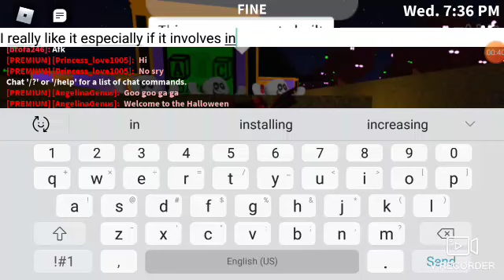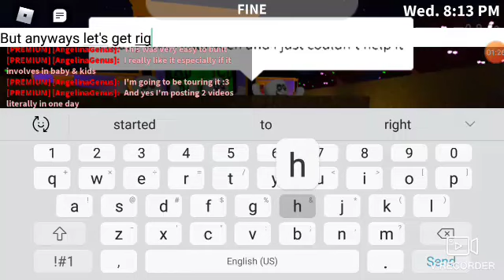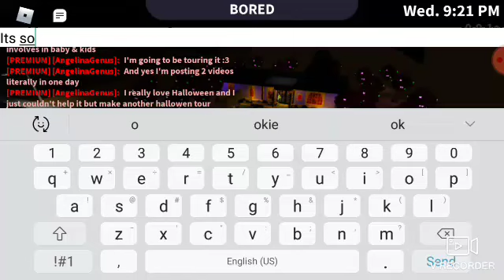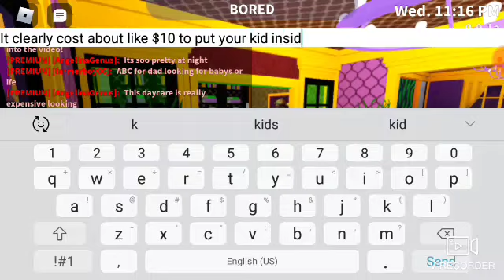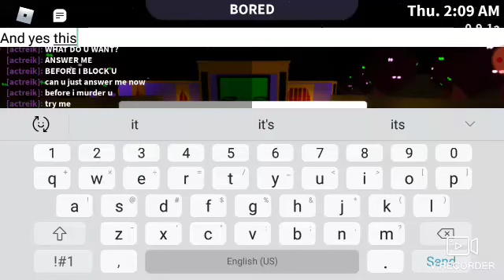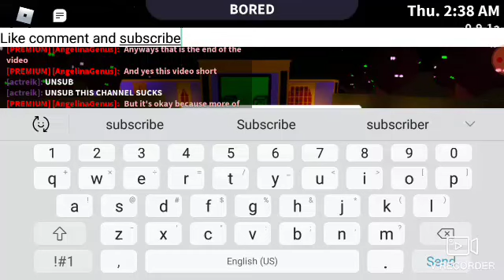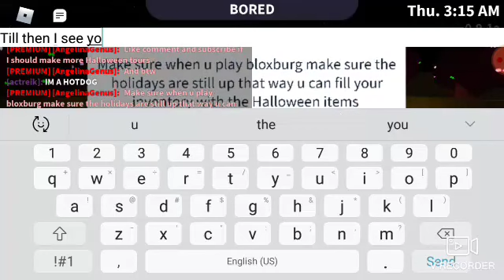HALLOWEEN DAYCARE TOUR👶(Roblox Bloxburg)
Created by VRecorder